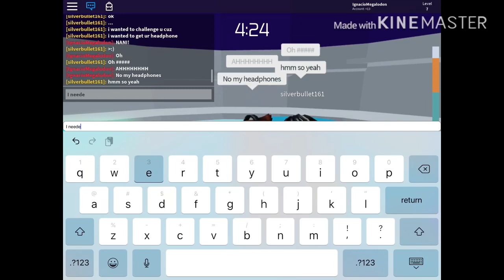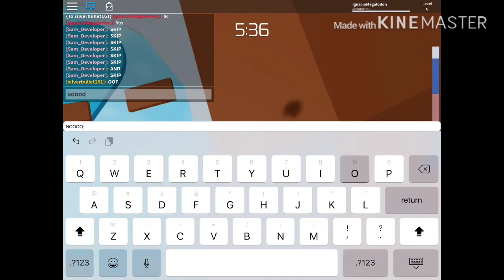The Tower Of Hell Race | Mr. TGB v Dustiez | The Series of Unfortunate Obbies